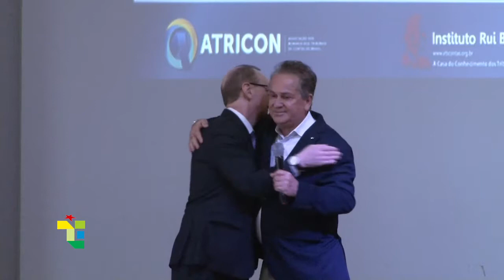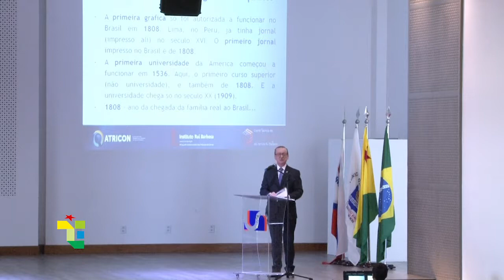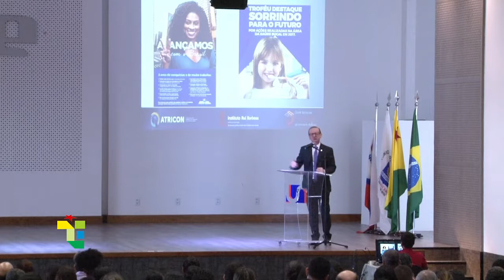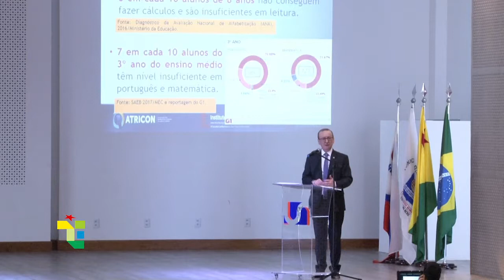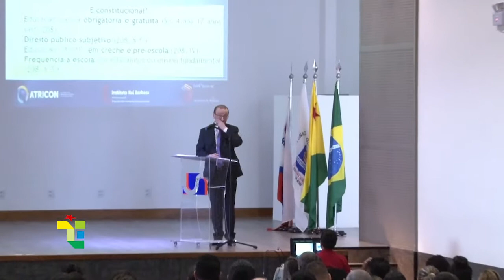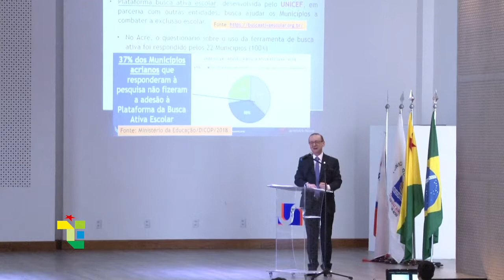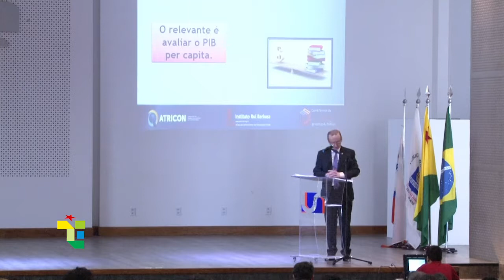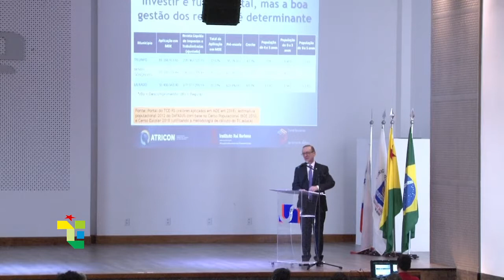A PALESTRA “O CONTROLE DE POLÍTICAS PÚBLICAS PELOS TRIBUNAIS DE CONTAS”